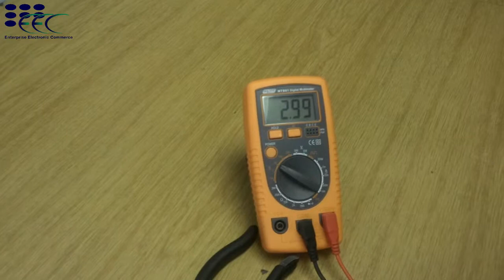Changing a lithium battery